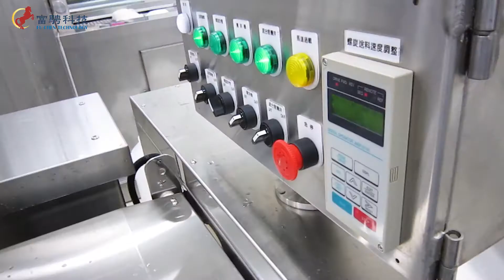冰淇淋果粒添加機 Ice Cream Ingredient Feeder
富騁科技企業有限公司 Fu Chen Technology Enterprises Co., Ltd.
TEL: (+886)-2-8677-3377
Address: No. 102, Jiayi St, Yingge Dist., New Taipei City 239, Taiwan
239新北市鶯歌區甲一街102號